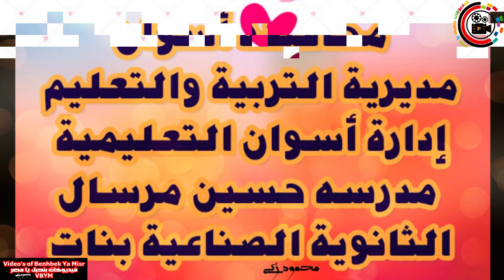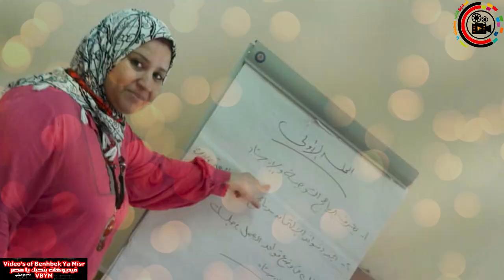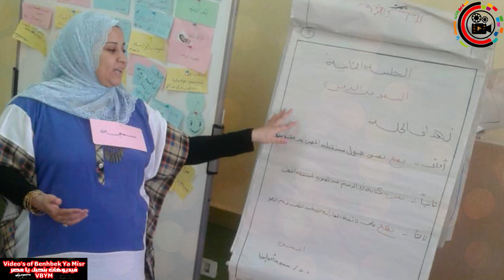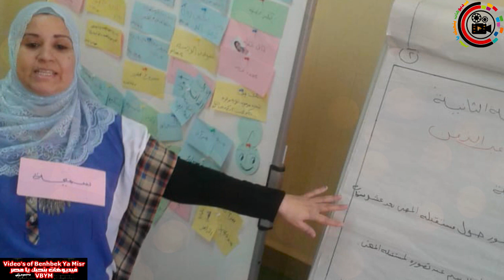الجلسة الأولى والثانية للإرشاد والتوجيه المهني بمدرسة حسين مرسال الصناعية بنات بأسوان أ/سميحة .